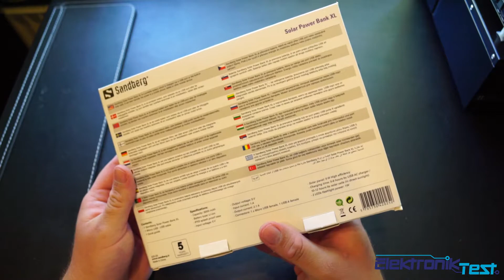Unboxing af Sandberg Solar Power Bank XL @ ElektronikTest